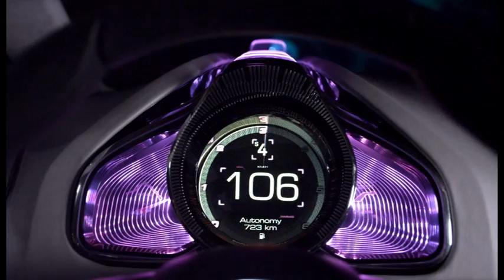Renault Initiale Paris concept